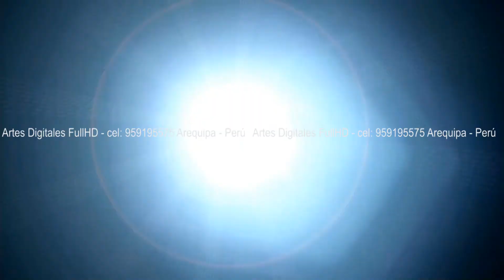SEMANA SANTA ARTES DIGITALES FULLHD 959195575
ESTE VIDEO MUESTRA TODOS LOS LUGARES TURISTICOS DEL PERU PARA DAR UNA OPCION A LOS VISITANTES QUE DESEEN CONOCER EL PERU Y SUS VARIADOS LUGARES TURISTICOS